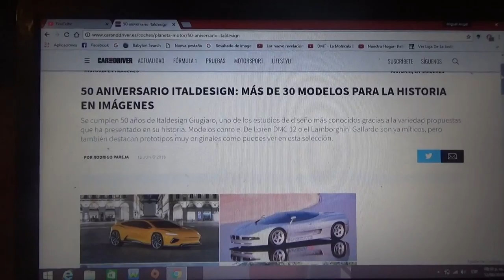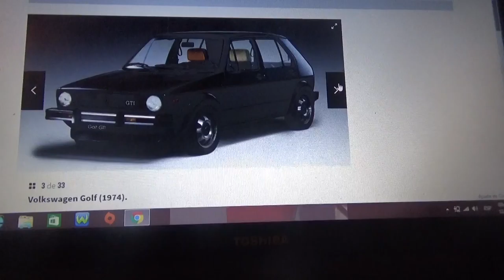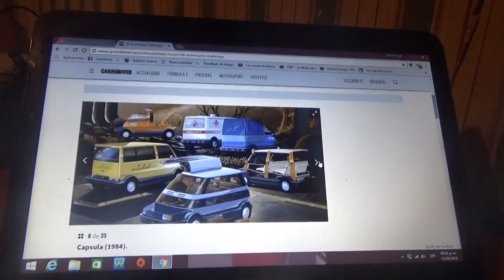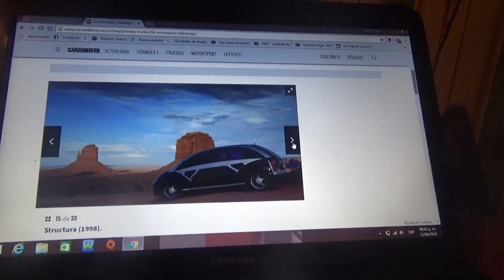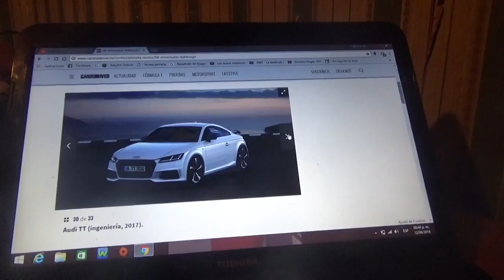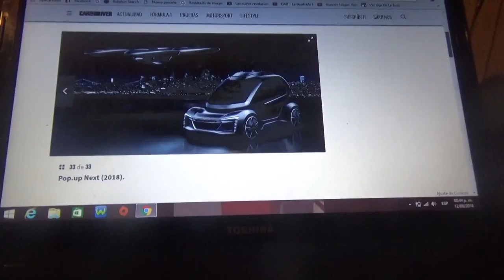Los 50 años de Italdesign en imágenes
En este vídeo les enseño imágenes de los modelos creados por la italiana Italdesign Giugiaro en la que destacan numerosos prototipos como autos de verdad una de ellos el famoso DeLorean DMC 12 que se hizo conocido por la película Back to the Future